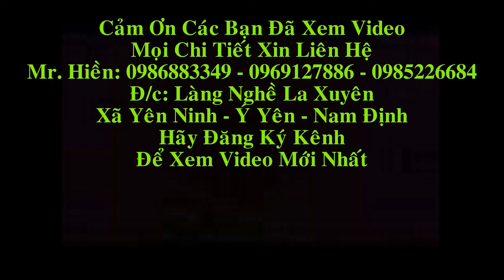Hoành Phi Gỗ Gụ 2m96. Đồ Gỗ Hiền Lanh